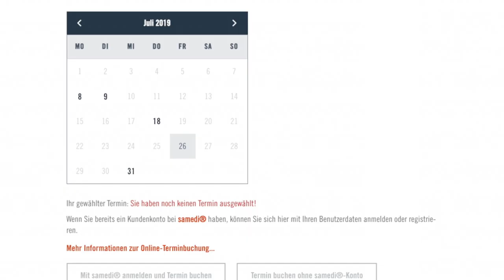Online-Terminvergabe am Asklepios Westklinikum Hamburg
Mit der Online Terminvergabe ist es möglich jederzeit und überall den Wunschtermin im Asklepios Westklinikum Hamburg zu buchen. Es besteht keine Wartezeit mehr, der Arzttermin kann online gebucht werden und man erhält direkt eine kostenlose Terminbenachrichtigung. Eine komfortable, sichere und smarte Lösung.